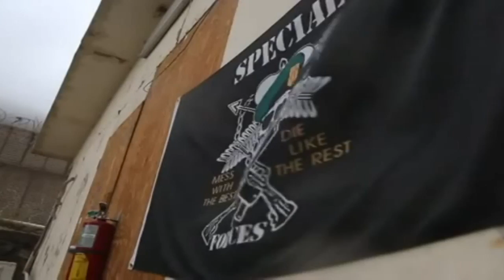US Army Special Forces Green Berets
The United States Army Special Forces Green Berets